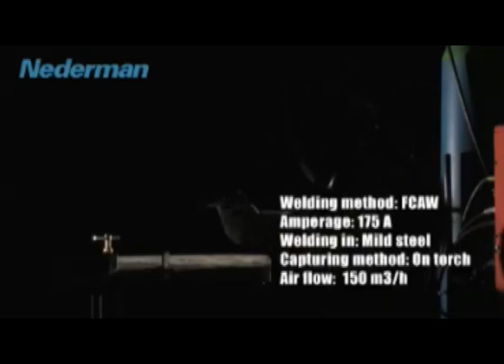On Torch Welding Fume Extraction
Wherever it is a viable solution, it has been proven that extraction at source is the most effective and efficient method of capturing and removing welding and similar fumes. Using this method, the risk of the welder or operator being subject to hazardous fumes is minimized. Nederman's On-Torch welding fume extraction captures fumes and smoke at the source before they reach the users's breathing zone.